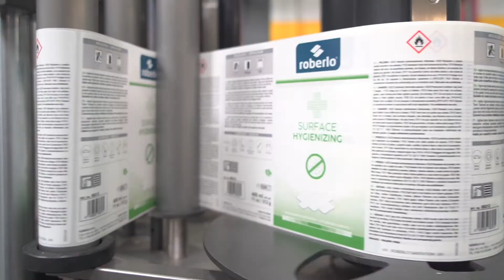Sanius Higienizante - Multiples Superficies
Una nueva solución hidroalcóholica capaz de mantener los entornos de trabajo limpios y con la máxima higiene.

✔️ Máxima limpieza
✔️ Apto para cualquier tipo de superficie
✔️Fácil de usar
✔️  Producto versátil con diferentes usos